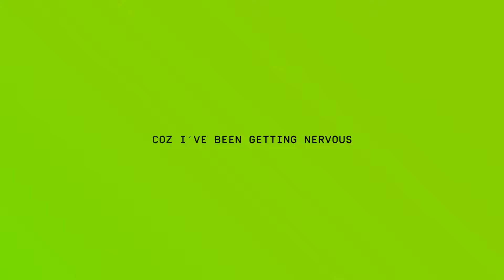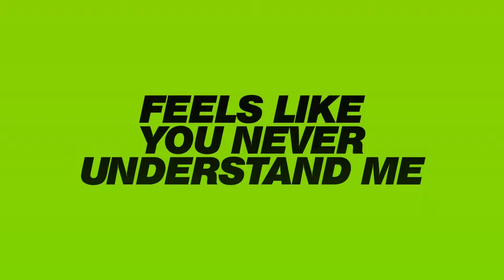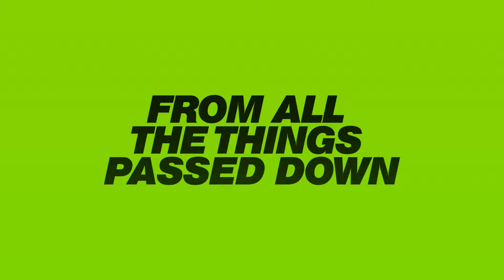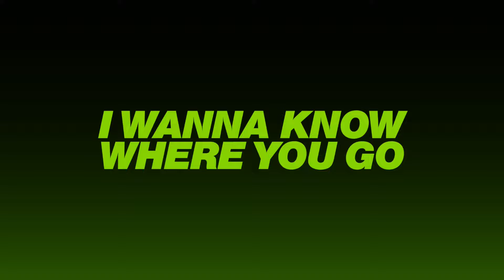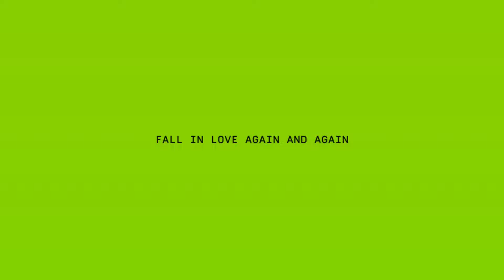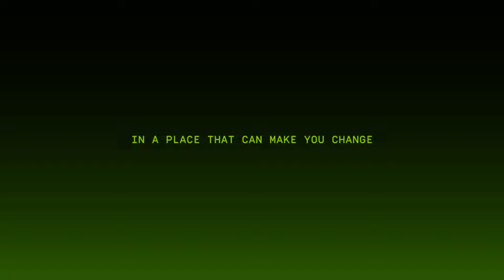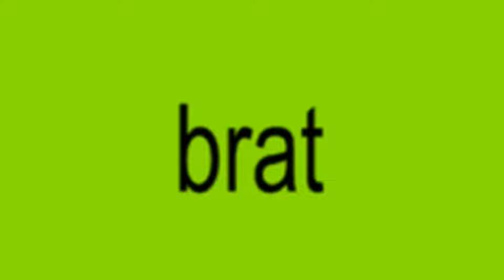▪️brat 🟩 - nonstop version